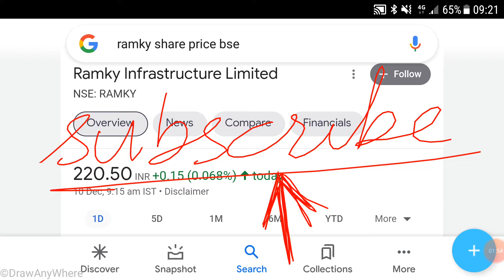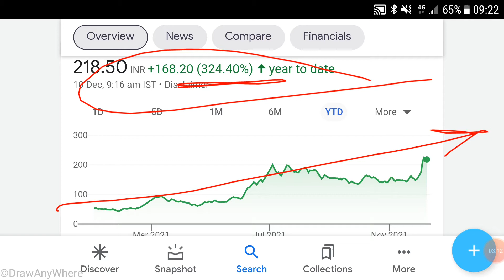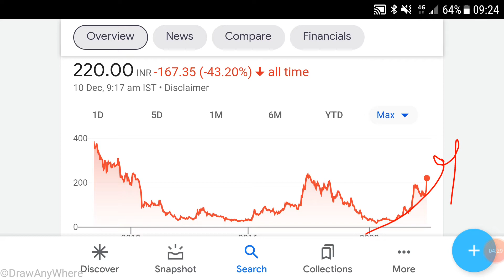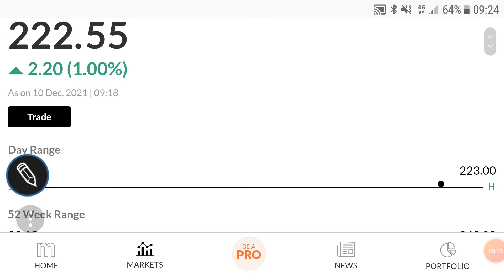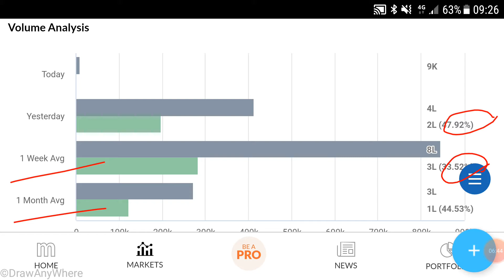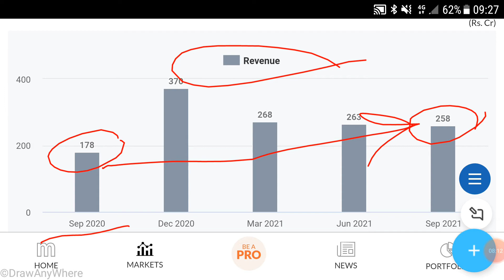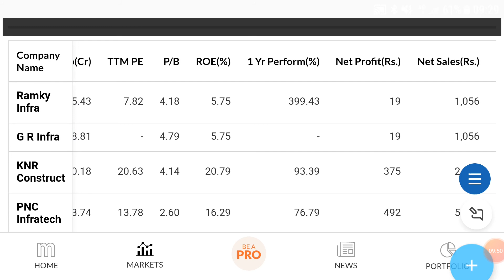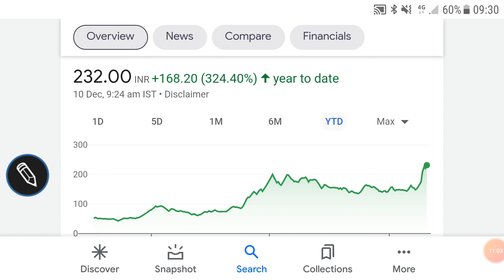RAMKY INFRASTRUCTURE SHARE ANALYSIS🌹PAST PERFORMANCE🌹FINDAMENTALS🌹इस share मे निवेश की राय जान लें🌹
RAMKY INFRASTRUCTURE SHARE ANALYSIS🌹

last video:-
COSMO FERRITES SHARE ANALYSIS🌹

Other video topics:
Stock investment
Stock analysis
Stock recommendations